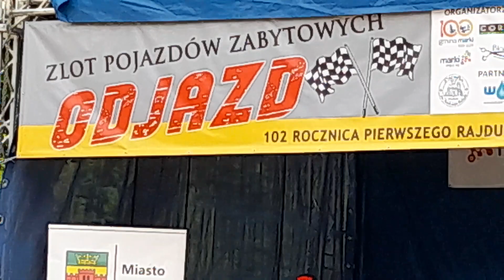Koniec zlotu w Markach 2024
wesołemaluchy126p fiat126p maluch - Koncert na zakończenie zlotu ODJAZD w Markach 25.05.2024
Wesołe Maluchy 126p – grupa pozytywnie zakręconych użytkowników i miłośników Fiata 126p

Grupa WESOŁE MALUCHY 126p powstała w lutym 2020 roku w następstwie podjętej decyzji o stworzeniu nowego uniwersalnego projektu w postaci nowej i prężnej grupy na FB, założyciele grupy postanowili iść o krok dalej i zarejestrowali Stowarzyszenie, które ma za zadanie wspieranie środowiska sympatyków małego Fiata 126p w Polsce. Sympatycy tych pojazdów są rozrzuceni po całym świecie, o czym możemy się przekonać na grupie która skupia właścicieli Fiatów 126p z krajów Europy, USA, Kanady, Kuby oraz innych. Rozwój i konsolidacja sympatyków postępuje bardzo szybko, co wpływa na znaczny przyrost grupowiczów. Od samego początku działalności wprowadziliśmy własną ewidencję pojazdów które dostają swój wyłączny numer grupowy, oraz charakterystyczną naklejkę na tylną szybę. Do zobaczenia w trasie !!!